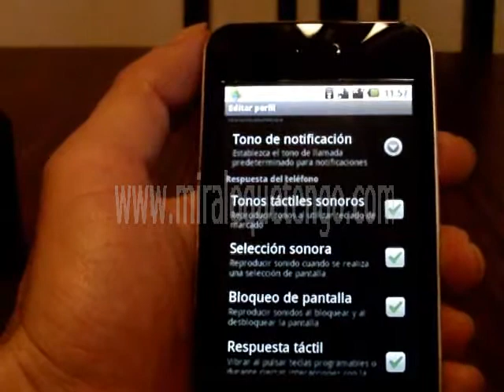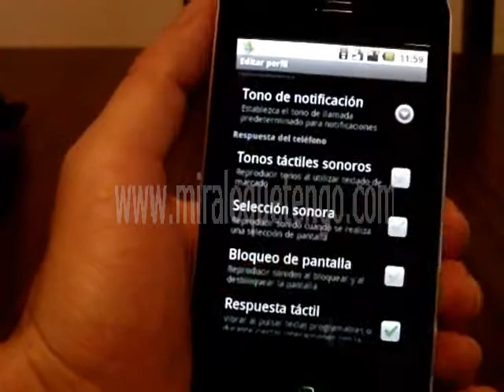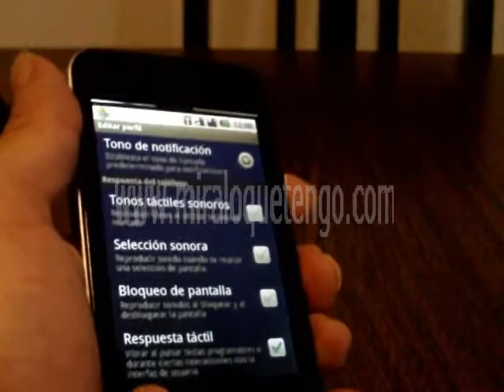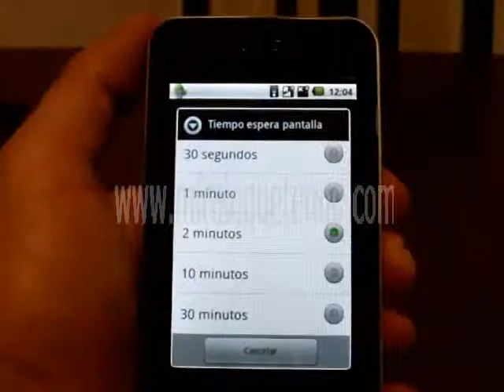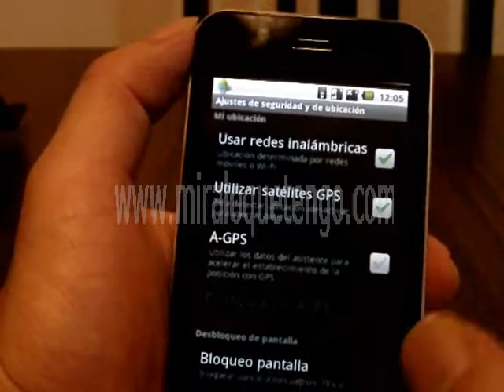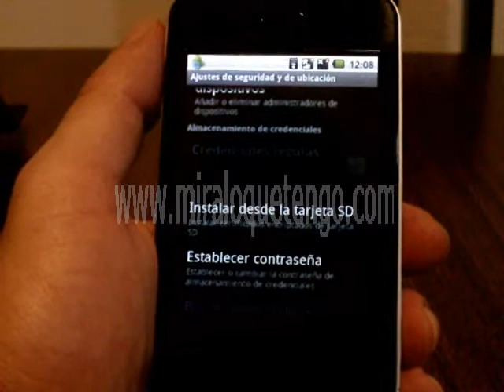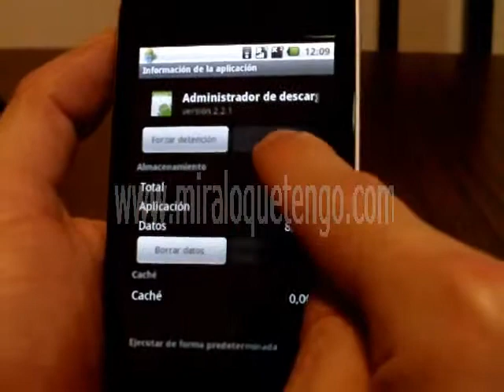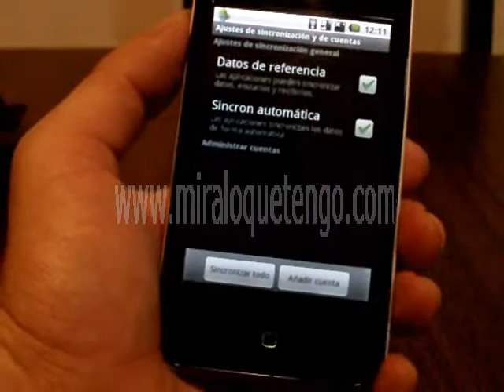Review Zoho A738 (Parte 4) - MiraLoQueTengo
No olvides visitar nuestra tienda online donde encontraras este y muchos otros telefonos moviles mas, ademas de tabletas, relojes moviles y mucho mas.